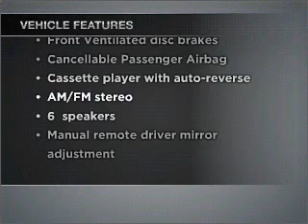2004 Toyota Tacoma - Walnut Creek CA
Year: 2004
Make: Toyota
Model: Tacoma
Trim: PreRunner
Engine: 3.4 liter 6 cylinder 24 valve
Transmission: 4-Speed Automatic
Color: Silver
Mileage: 76554
Address:
2100 N. Broadway